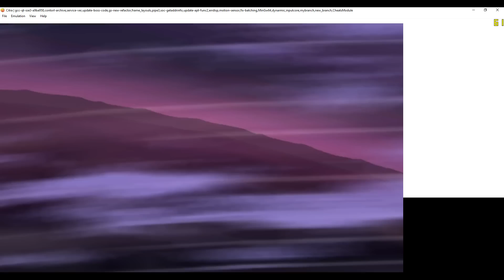Naruto Shippuden 3D: The New Era | Citra Emulator (CPU JIT) [1080p / 60 FPS] | Nintendo 3DS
Full speed Naruto Shippūden 3D: The New Era running on the Citra 3DS emulator!

Showing off gameplay of Sonic Lost World for the Nintendo 3DS using the Citra emulator for Windows (version 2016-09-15 with CPU JIT).  With Citra you can play a lot of your favorite 3DS games, such as Pokemon X, Pokemon Y, Super Smash Bros. 3DS, Super Mario 3D Land, The Legend of Zelda: A Link Between Worlds, Mario Kart 7, The Legend of Zelda: Ocarina of Time 3D, New Super Mario Bros. 2, and tons more!